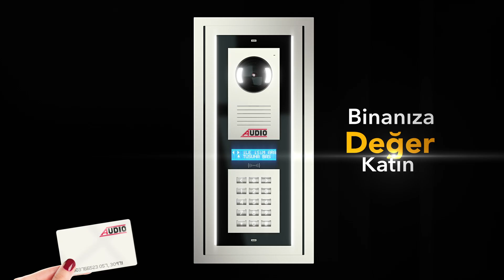Audio Görüntülü Diafon Sistemleri TV Reklam Filmi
Kreatif Ajans ve Prodüksiyon: KISA METRAJ FİLM PRODÜKSİYON